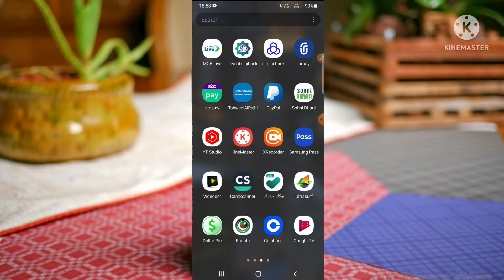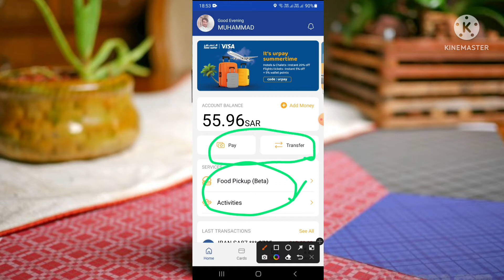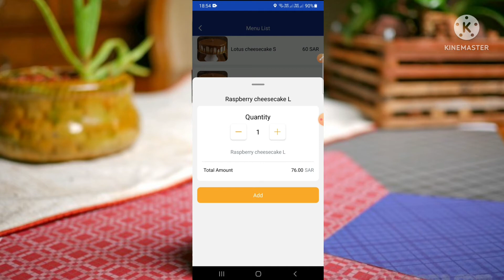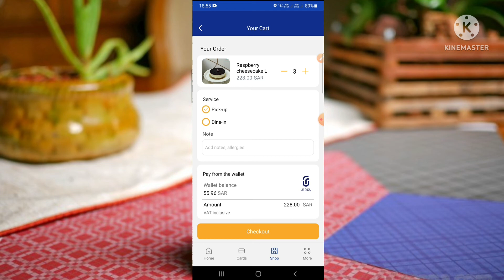urpay new updates food pickup(Beta)shop services Activate how to buy online foods